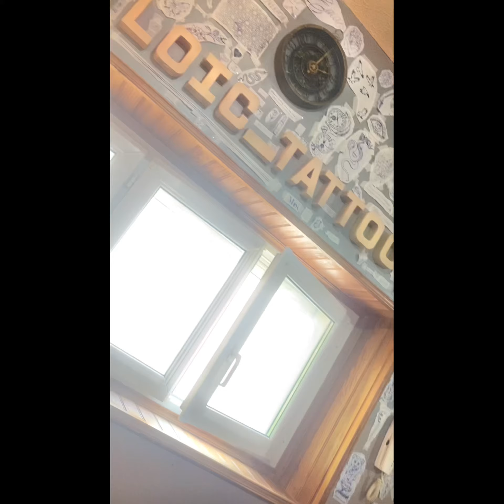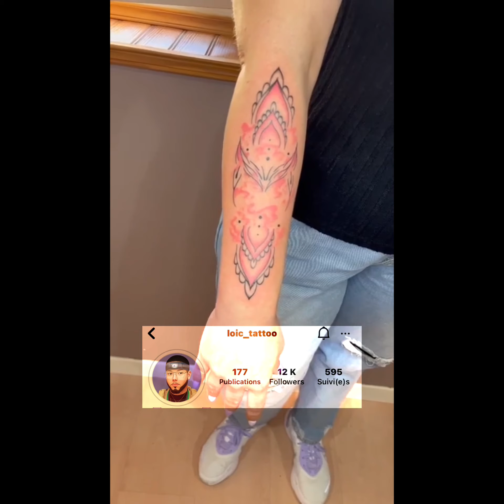Tatouage 🔥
Bienvenue dans cette nouvelle vidéo mi film mi session tattoo 🔥 hésite pas à me follow sur insta sabilandlp